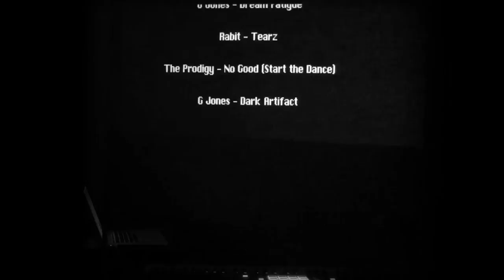ILLUSORY OS VOL1 - G JONES SECRET SKY DJ SET